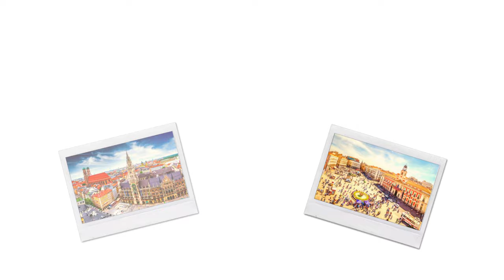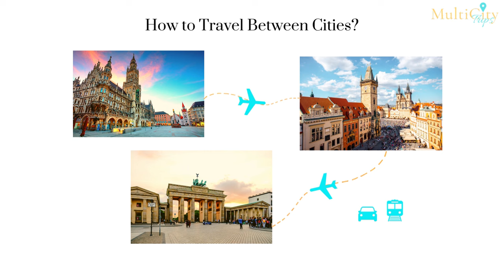2 Weeks in Europe | 5 Amazing Europe Travel Itinerary Ideas Perfect for 2 Weeks in Europe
Looking for the best way to spend 2 weeks in Europe? If this is your first trip to Europe or you are new to some of the European cities but would like to get the most of your 14 days in Europe, this guide is for you! In this Europe trip itinerary 2 weeks guide, we give you 5 of our favorite multi-city 2-week Europe itinerary ideas across Europe that will let you absorb the continent’s maximum goodness in only two weeks.

2 weeks in London, Paris, and Rome,
2 weeks in Amsterdam, Berlin, and Budapest,
2 weeks in Munich, Prague, and Berlin
2 weeks in Madrid, Paris, and Venice
and more

TRAVEL RECOMMENDATIONS:

For all travel recommendations mentioned in this video such as flights, hotels to stay in, and things to do, please visit us

ABOUT OUR CHANNEL:

MultiCityTrips channel provides informative travel content to help planning multi-city, multi-country Europe trips and vacations a breeze for travelers. We cover useful travel information such as best cities, countries, or destinations to visit, best places to see, top things to do, recommended trip itineraries, travel guide & travel planning tips, and much more!

All contents on all of our videos on MultiCityTrips channel were put together by our in-house experienced travel experts at MultiCityTrips.com. With our travel expertise and first-hand knowledge of the destinations, we bring you only the best travel information, guide, and tips with our own travel insights added into every video we create.

ABOUT US:

Explore more extraordinary destinations and get way MORE out of your dream vacation with MultiCityTrips!

Whether you decide to embark on the journey of a lifetime on your own as a solo traveler or with special someone, friends, family, or your private group... we personalize your trip to the finest detail so you can experience the best and make the most out of your independent, multi-destination travel journey.

MultiCityTrips is a hybrid travel service company and online marketplace specialized in multi-destination travel and complex itineraries to Europe as well as other destinations around the world. We provide tailor-made multi-destination vacations, highly personalized travel packages crafted for you by our in-house travel experts.

All vacation packages at MultiCityTrips are truly a unique blend of incredible value, best-in-class travel technology, and a human touch.

INSPIRATION:

Read our travel inspiration page for more amazing travel content! From travel stories, travel itineraries, guides, travel tips and so much more:

Advertising Opportunities with MultiCityTrips: Magazine, Newsletter, Social Media, Website Blog Posts and More:

Happy Travel!